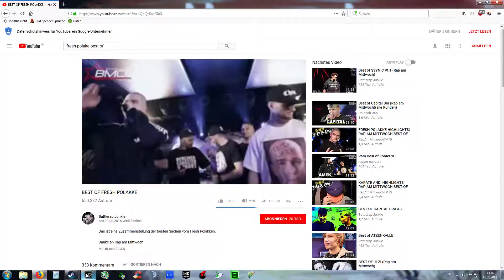Counter Strike mit WC3 Plugin 0002